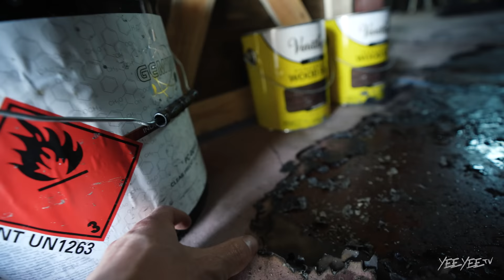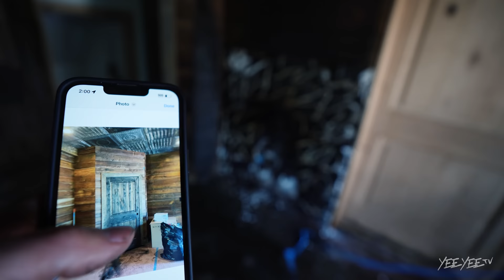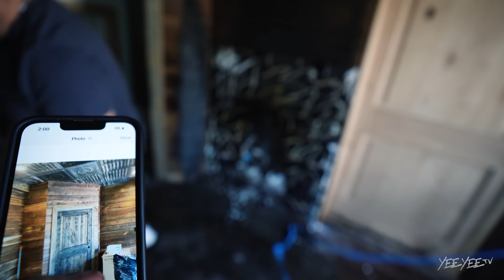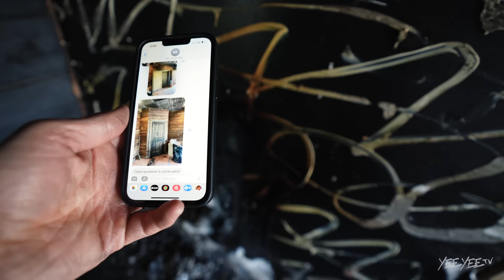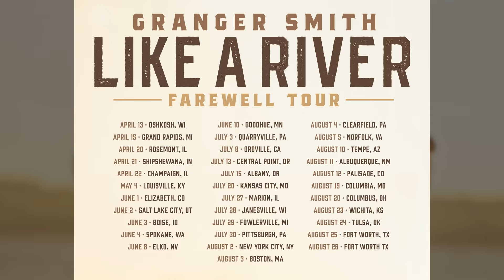Our Barn Caught on FIRE! (Not Clickbait)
The Smiths
4500 Williams Drive